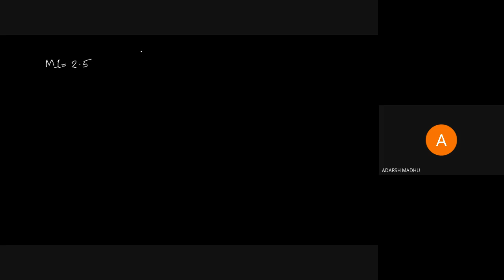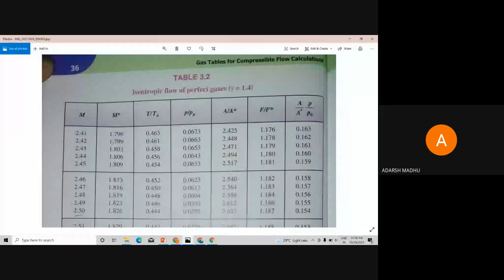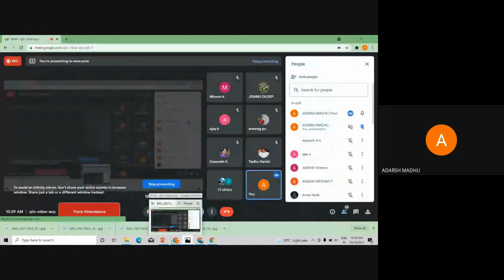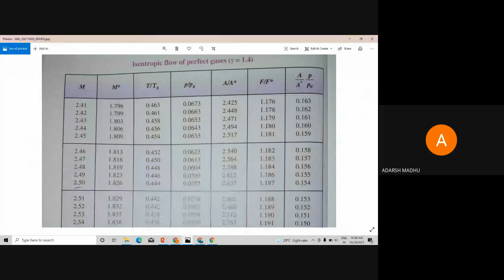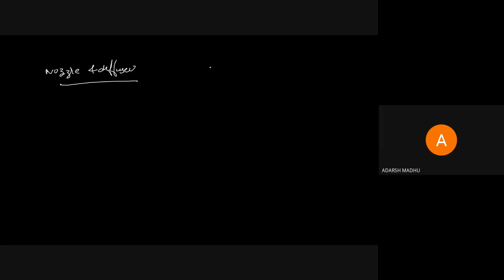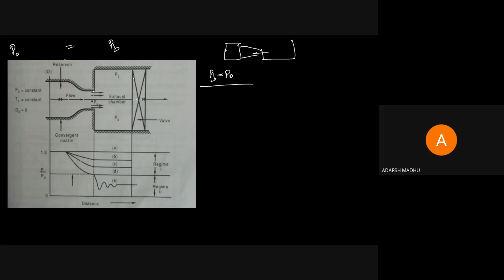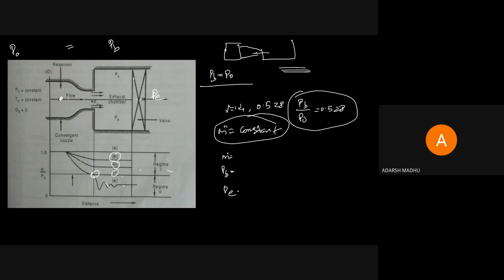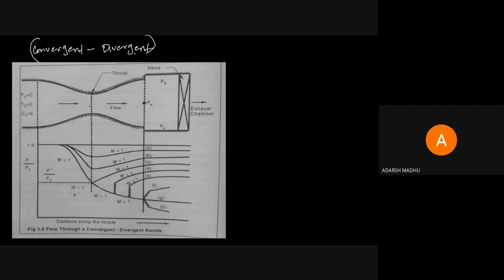STM_ME4_ME409_MODULE 2_PART 4_29-10-21